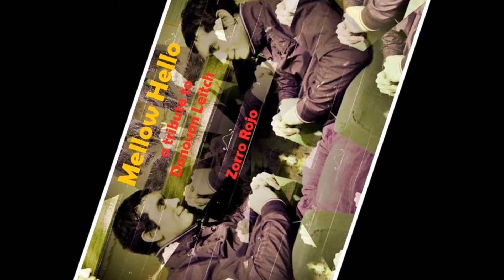Zorro Rojo - Earth Sign Man (Tributo a Donovan Leitch)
Tributo a Donovan Leitch por Zorro Rojo. Track 7 (Volumen 2)
"Earth Sign Man"
Grabación, interpretación y mezcla por Zorro Rojo durante 2008 en Instant Amnesia, porta-studio.
Tracklisting:

CD 1:

1. COSMIC WHEELS
2. THERE WAS A TIME
3. SEASON OF THE WITCH
4. HURDY GURDY MAN
5. THERE IS A MOUNTAIN
6. WEAR YOUR LOVE LIKE HEAVEN
7. SUPERLUNGS MY SUPERGIRL
8. SAND AND FOAM
9. CELESTE
10. WILD WITCH LADY
11. HAPPINESS RUNS
12. CELTIC ROCK
13. OH GOSH
14. ATLANTIS

CD 2:

1. MELLOW YELLOW
2. NIRVANA
3. COLOURS
4. THE WAY
5. HEY GYP (DIG THE SLOWNESS)
6. SEASON OF FAREWELL
7. EARTH SIGN MAN
8. A POOR MAN'S SUNSHINE